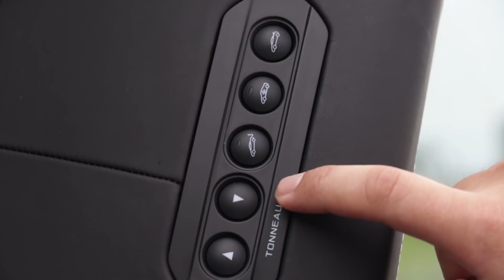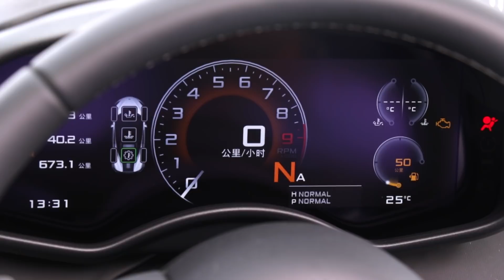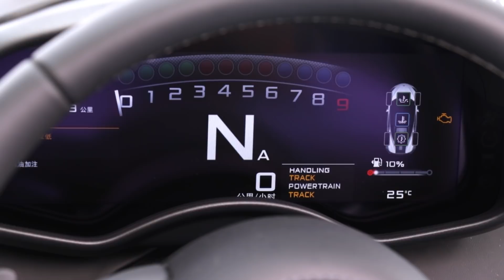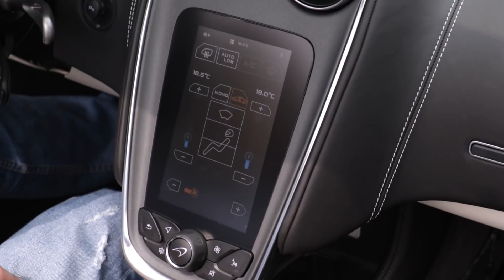凌駕於藍天 McLaren 570S Spider試駕(中文字幕)：開蓬徜徉北海岸 | U-CAR 新車試駕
春夏交際的時刻正是適合敞篷車季節，快來跟著U-CAR為揚一起探究這部比美藍天、承襲家族基因的McLaren 570S Spider它的獨到之處吧。